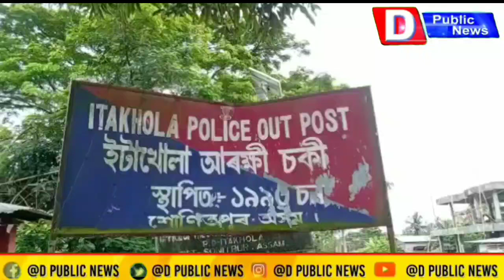বালিজুৰিৰ তেজালপট্ৰীৰ পৰা নিৰুদ্দেশ ১৩ বছৰীয়া কিশোৰ ৷